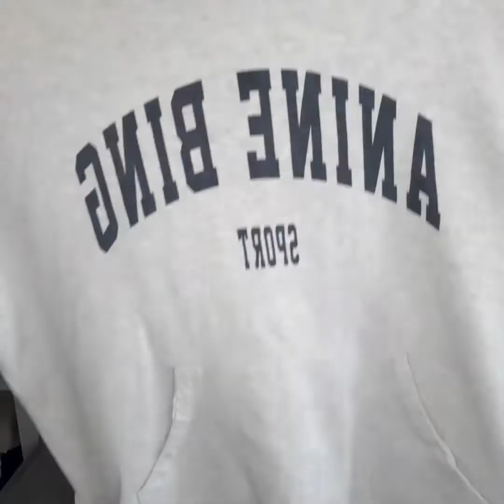Investment Pieces - What I've Invested In investmentpurchases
This has been a highly requested video so I thought I'd better get round to filming it.

Before we get into it I want to mention that I am a normal Mum of two boys with a mortgage, bills and monthly outgoings on clubs, trips and things for the boys so I have a NORMAL disposable income.

I have to SAVE for items. I have to be able to justify spending and sometimes have to delay buying things as holidays, memories, birthday and being a Mum comes first.

Here are my top tips.

Firstly an investment is different is everyone.

It really isn't purely just down to the value of an item.

The Cost Per Wear.

To me it is the return you get from an item Vs what you spend on it.

The lower the better regardless of how much you pay for the item.

The more use you get from the item the better the return for you.

This is why the more expensive an item, the more you really need to plan on and intend to wear the item.

The more you wear / use the item the better your ROI.

Cost of item divided by the number of times you wear it.

Example - my Mulberry Alice Bag featured in the video -

Cost £995 - times worn - 300 = £3.31 per use and this will only go down further as I love using it.

Plan your investments.

Once you see something you'd like to invest in - add it to your wish list. Let it sit there for a while.

Search for way to wear it on Pinterest and Like To Know It.

Look at whether you have the items to team with the item. How many times will you currently be able to wear it.

Never Impulse Buy.

In my experience, investments are rarely bought in the sale (unless at designer outlets) so there really is no need to buy an investment on the spot.

Once you see something you'd like to invest in - add it to your wish list.

Let it sit there for a while. Favourite it on LTK in case there is a price drop or it comes back in stock.

Prioritise Your Wish List

No one wakes up one morning with a wardrobe full of investment pieces.

So make a list or simply begin one.

Think about the ONE item that you'd get the most wear from and start there.

One of my tips for saving towards investments is that when I'm in a store and almost go to buy a trend item that I put back because I know I won't be wearing it in a year, I transfer the exact amount into one of my savings pots in my Monzo account which is named as the investment pieces I'm saving towards.

You can try Monzo here and get £5 FREE to begin your savings pot.

I find it so useful so visually see my savings pot split into exactly WHAT I'm saving for.

Rather than the old school method of having to just know how much of it is for a specific item / occasion like a holiday, birthday etc.

When investing - think about the colour of the item.

Black is a really classic colour and I have most of my investments in black.

My Mulberry bag, Gucci cross body and Gucci Belt. As you'll see in the video I also have an investment blazer in black and I'd say my Dr Martens also slot into that category.

Nude is fab too, and navy for their versatility.

Tan is a great colour for Springs and Autumns in terms of bags and belts as they will slot into your colour palette. Beige and Cream too.

Grey and Blush work really well for cooler skin tones like Winter and Summer.

Hardware

So when I say hardware I mean the buckles, zips and detailing.

As a Spring I tend to opt for gold detailing as it works best with the warmer tones from my palette. An example of this is my Chloe dupe leather boots with gold studs.

They also come with silver hardware so there is an option for all colour palettes.

Gold - Springs / Autumns

Silver and Rose Gold - Winter / Summers

My personal investment pieces are personal to me and my style personality.

Although they are classic items, you may have different taste.

You can shop my personal investments here.

I really hope you have enjoyed this, let me know what you currently have an what's on your wish list.

Joy x